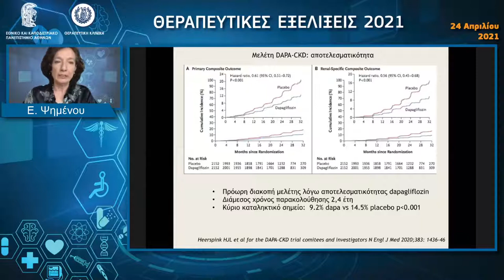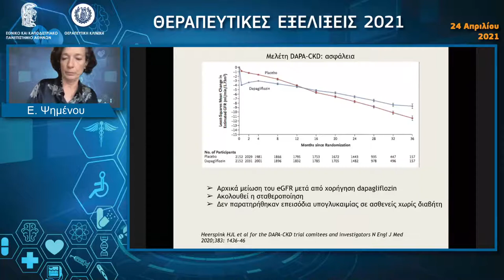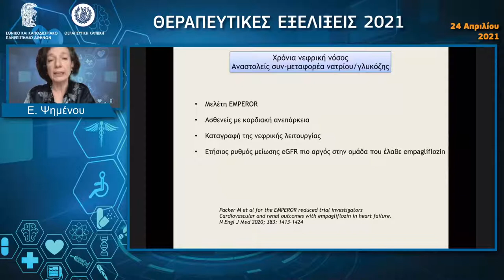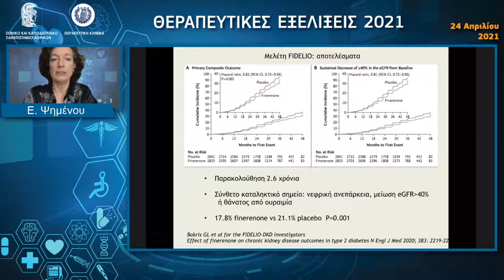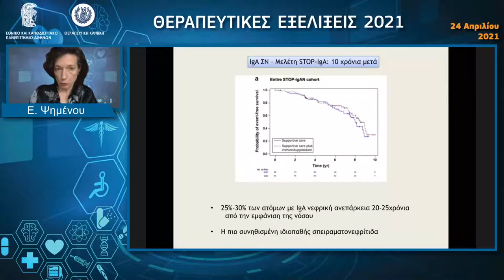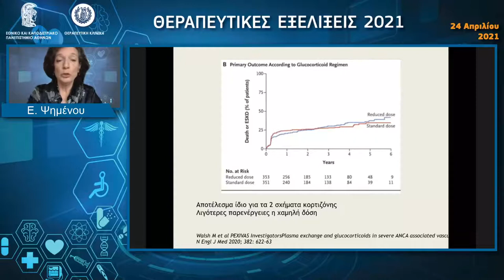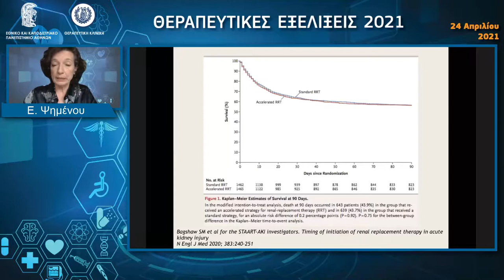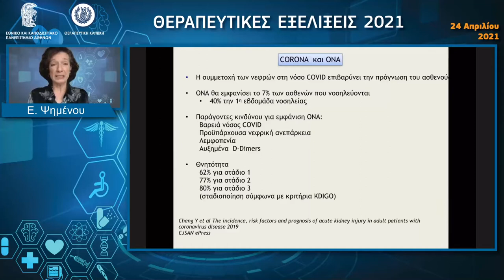Νοσήματα νεφρών - Ε. Ψημένου